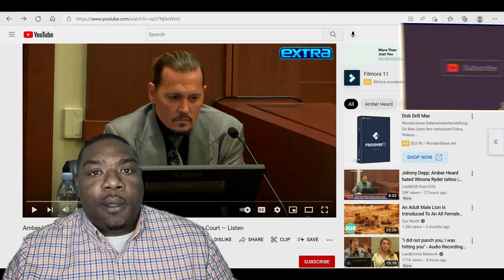15 Red Flags Johnny Depp IGNORED about Amber Heard (Court Case Reaction)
15 Red Flags Johnny Depp IGNORED about Amber Heard (Court Case Reaction)

1. Lying / Gaslighting
2. Verbal abuse
3. Physical abuse
4. Shame & Insults
5. Felt the need to create audio recording / secret recordings
6. She severed his finger
7. She denies allegations (despite audio recordings)
8. They were having major conflicts one month into the relationship.
9. Human fecal matter in bed (attempted to gaslight again)
10. She has a need for conflict and violence
11. Drinks two bottles of wine per night (despite asking him to not drink)
12. Abuse made him more vulnerable to using drugs
13. He felt like he was in a relationship with his abusive mom
14. Guilted him and threatened suicide
15. Unnecessary negative drama

Facts For Gentlemen (FFG) creates content related to Money, Relationships, & Politics. FFG is dedicated to building better men through community, knowledge, accountability, & humor.

Bringing you weekly social commentary on Money, Relationships, & Politics